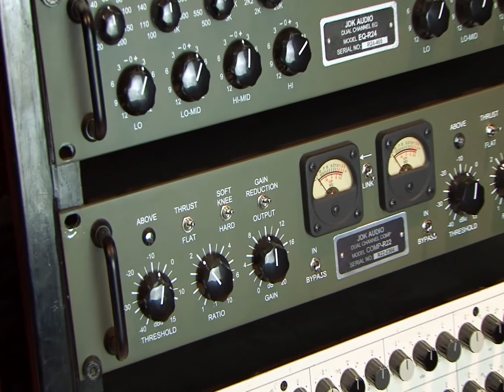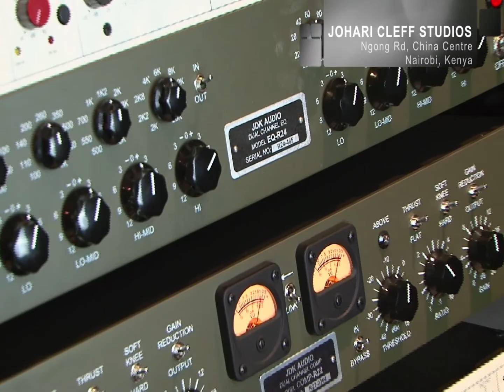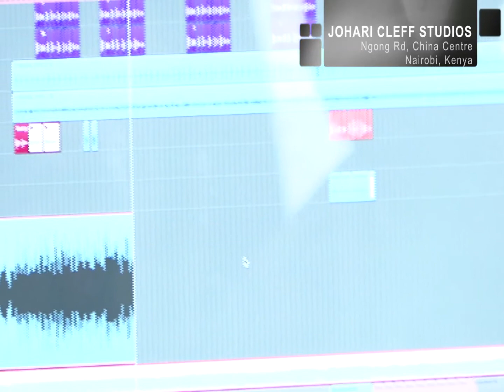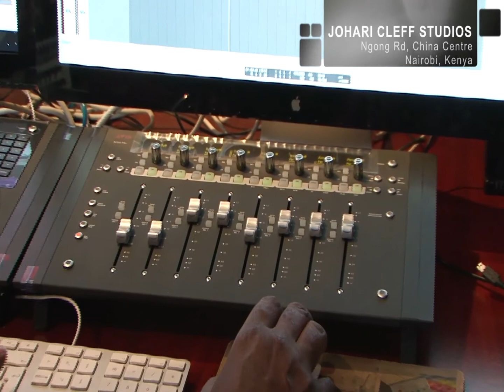Johari Cleff Studio